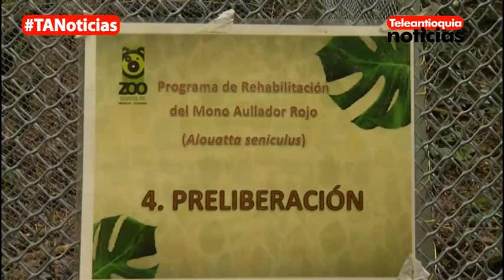Monos Aulladores Fueron Dejados En Libertad En Armenia | Teleantioquia Noticias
Después de un arduo trabajo para la rehabilitación de 26 monos aulladores que habían caído en manos de traficantes ilegales de fauna, el Zoológico Santa Fe los dejó en libertad en un apartado lugar del municipio de Armenia.

Los monos, ahora libres en el bosque, serán monitoreados para estudiar si lograron reestablecer sus lazos familiares dentro de su hábitat.